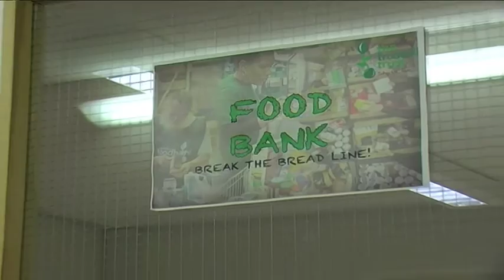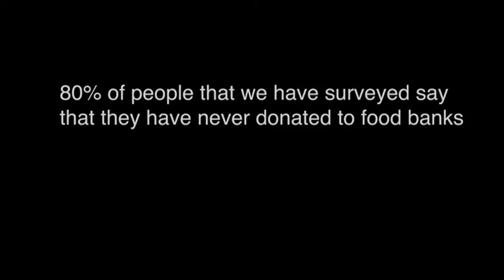Trussel trust advert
This was one of my first college projects i worked on